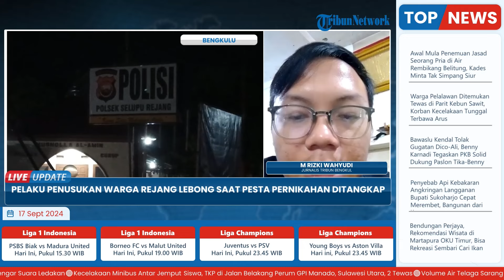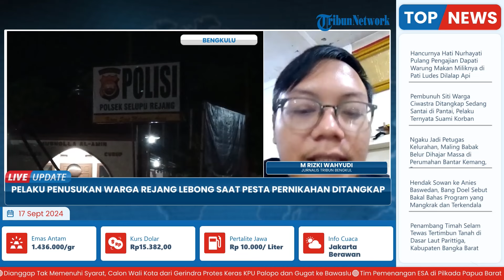Warga Ditusuk & Meninggal saat Ribut di Pesta Pernikahan di Rejang Lebong, Pelaku Ditangkap Polisi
Laporan wartawan Tribun Bengkulu - M. Rizki Wahyudi
TRIBUN-VIDEO.COM-Feni Febri Lanpo (27) warga Desa Suro Baru Kecamatan Ujan Mas Kabupaten Kepahiang diamankan Polsek Selupu Rejang pada Minggu (15/6/2024) sore.

Pemuda ini ditangkap setelah melakukan aksi penikaman di Kelurahan Cawang Baru Kecamatan Selupu Rejang tanggal 24 Agustus 2024 lalu.

Pelaku menikam Ade Pio (29) warga Desa Kampung Baru Kecamatan Selupu Rejang dengan sajam di sebuah pesta malam akibat cekcok.(*)

Program: Live Update
Host: Yustina Kartika Gati
Editor Video: Ika Vidya Lestari
Uploader: Ramadhan Aji Prakoso